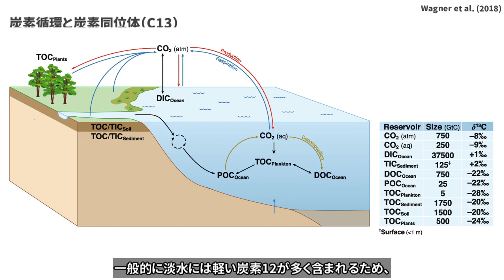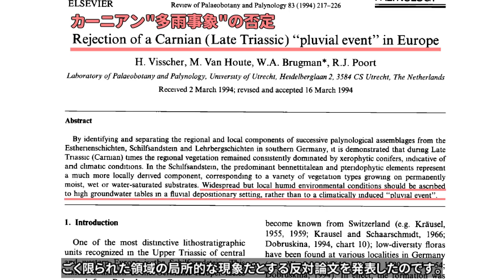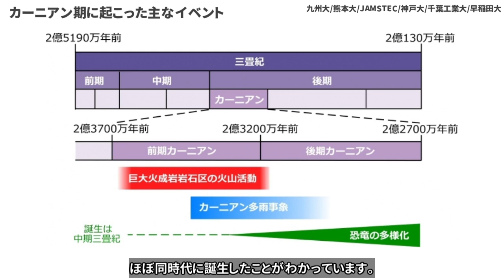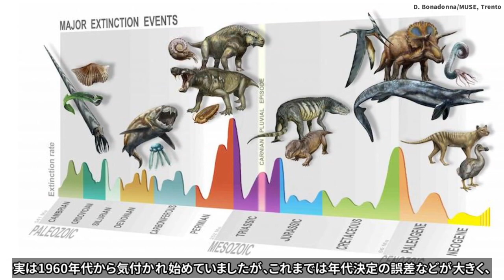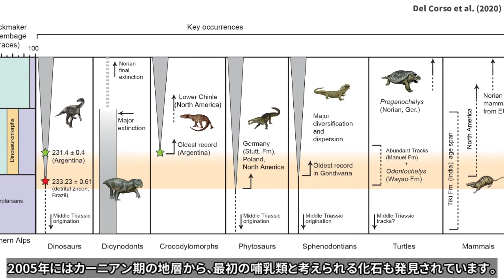カーニアン多雨事象と知られざる大量絶滅【論文紹介】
2億3300万年前の三畳紀後期、超海洋パンサラサの海底で大規模な火山活動が発生し、雨が100万年以上降り続く「カーニアン多雨事象」と名付けられた極端な気候変動が発生しそれによって引き起こされた大量絶滅が、恐竜の時代の幕明けとなった可能性が高いことがわかってきました。

(目次)
0:00 三畳紀の環境変動
1:08 最初の論文
2:05 世界各地から報告された証拠
2:47 全球湿潤化の原因
3:24 日本で発見された証拠
4:03 新たな大量絶滅

(参考文献)
Michael J. Simms, Alastair H. Ruffell; Synchroneity of climatic change and extinctions in the Late Triassic. Geology ; 17 (3): 265–268.

H. Visscher et al. (1994) Rejection of a Carnian (Late triassic) “pluvial event” in Europe. Review of Palaeobotany and Palynology 83, 1-3, 217-226.

J. Dal Corso et al. (2020) Extinction and dawn of the modern world in the Carnian (Late Triassic). Science Advances 6, 38, eaba0099.

J. Dal Corso et al. (2018) Multiple negative carbon-isotope excursions during the Carnian Pluvial Episode (Late Triassic). Earth-Science Reviews 185, 732-750.

Wagner T., Magill C.R., Herrle J.O. (2018) Carbon Isotopes. In: White W.M. (eds) Encyclopedia of Geochemistry. Encyclopedia of Earth Sciences Series. Springer, Cham.

C.R. Scotese (2013) Map Folio 45, Late Triassic (Carnian, 222.6 Ma)

Y. Tomimatsu et al. (2020) Marine osmium isotope record during the Carnian “pluvial episode” (Late Triassic) in the pelagic Panthalassa Ocean. Global and Planetary Change 197, 103387.

九州大学プレスリリース (2020) 大量絶滅と恐竜の多様化を誘発した三畳紀の「雨の時代」

(Image Credits)
Pexels, The Natural History Museum, Environmental Systems Research Institute, Inc., 九州大/熊本大/JAMSTEC/神戸大/千葉工業大/早稲田大

(字幕全文)
近年これまでほとんど注目されてこなかった、全球規模の気候変動と知られざる大量絶滅の関係が明らかになりつつあります。

2億3300万年前の三畳紀後期、当時パンゲア超大陸の沖合にあった、現在のカナダ西部の海底で大規模な火山活動が発生し、雨が100万年以上降り続く「カーニアン多雨事象」と名付けられた極端な気候変動が発生し、それによって引き起こされた大量絶滅が、恐竜の時代の幕明けとなった可能性が高いことがわかってきました。

まずこの時代の少し前に起こった背景から見ていくことにしましょう。

三畳紀の地球は、全ての大陸がパンゲア超大陸に集まっていました。
気候は全球的に乾燥していて、特に内陸部ほど乾燥した暑い気候だったことが地質記録からわかっています。
三畳紀の始まりには、地球史上最大の大量絶滅であるペルム期末大量絶滅が起こっています。
この大量絶滅の影響で、それから2000万年後のカーニアンにおいても、生物種が緩やかに回復していた状況であったと考えられます。

しかし1989年イギリスの研究者が初めて、カーニアン期に気候が突然湿潤化した可能性を論文で報告しました。

それまで乾燥していた気候を示す堆積物に、突然河成堆積物の薄い層が現れたのです。
また同時期に地層中の炭素同位体比が極めて軽くなっていたこともわかりました。
一般的に淡水には軽い炭素12が多く含まれるため、炭素同位体が軽くなったということはこの時代に、大量の淡水が大気中に供給されたことを意味します。

しかしこの論文は発表された当初は全く注目を浴びませんでした。
1994年には、オランダの研究者たちが、河成堆積物は雨ではなく、地下水面の上昇によってもたらされたものであり、しかもこういった湿潤な環境は全球的なものではなく、ごく限られた領域の局所的な現象だとする反対論文を発表したのです。

このように当初は反対意見が根強かったものの、近年カーニアン期に全球的な降雨イベントが生じたと解釈される地質証拠が、世界中の地層から徐々に報告されてきました。
「カーニアン多雨事象」と名付けられたこの気候変動によって、2億3400万年前から2億3200万年前にかけて地球は100万年以上も続く、「雨」の時代となっていたことが明らかになったのです。

2018年に発表されたレビュー論文では、集約された炭素同位体の高解像データから、カーニアン期の地層に、強いネガティブなピークが4回確認されました。
このことからカーニアン期には、少なくとも4回の多雨イベントが発生したことが示されています。

それではこのような全球的な大雨を引き起こした原因は何だったのでしょうか？

最有力の原因と考えられているのが大規模な火山噴火です。
カナダのブリティッシュコロンビアからアラスカにかけて、ランゲリア洪水玄武岩と呼ばれる台地が広がっており、その厚さは場所によって数キロメートルにも及びます。
この巨大火成岩岩石区の大地はちょうどカーニアン多雨事象と、ほぼ同時代に誕生したことがわかっています。

つまり、火山から供給された大量のCO2が地球を温暖化させ、全球的に湿潤な気候をもたらした、というのが最も有力なシナリオです。

実は日本国内でもこのシナリオを裏付ける証拠が2020年11月25日に発表されました。

九州大学を中心とするグループが、岐阜県の木曽川河床で得られたカーニアン期の堆積岩の同位体分析を行ったところ、大規模な火山活動がカーニアン多雨事象とほぼ同時に発生したことがわかったのです。

この時代、超海洋となっていたパンサラサ海で巨大な海底火山の噴火が発生し、その時に作られた玄武岩が海洋プレートの移動によって分裂していき、それが現在のランゲリアや極東ロシア、そして日本に分布するに至ったという仮説です。

それではカーニアン多雨事象は当時の生命にどのような影響を与えたのでしょうか？
カーニアン期の生物相に何らかの大規模な変動が生じていたことは、実は1960年代から気付かれ始めていましたが、これまでは年代決定の誤差などが大きく、あまり決定的なことは言えませんでした。

しかし数十年に及ぶ分析技術の進歩とデータの蓄積によって、2020年9月16日にScience Advancesに掲載された論文で、カーニアン期にこれまで知られていなかった大量絶滅イベントが生じていたことが、初めて報告されました。

この論文では化石のデータベースのレビューを行い、カーニアン多雨事象に伴って海洋生物の33%が絶滅したことを報告しています。
さらに重要な点は、この時代に現代の生物につながる多くの生物種が出現したことです。
その中には、カエル、トカゲ、カメ、ワニなどが含まれます。
そしてカーニアン多雨事象の後に、それまで目立たない存在だった恐竜が多様な進化を遂げていったことで、その後1億年以上もの間、生態系のトップとして繁栄したことも明らかとなりました。

2005年にはカーニアン期の地層から、最初の哺乳類と考えられる化石も発見されています。
ただしこの化石についてはまだ議論が続いている状況です。

カーニアン多雨事象と生物の大量絶滅の因果関係はまだ完全にはわかっていませんが、火山の噴火に伴うCO2濃度の上昇による気温の上昇や、海洋の酸性化と無酸素化、炭素循環の乱れなどが密接に関連していると考えられています。

これまでビッグファイブの影に隠れてあまり注目されてきませんでしたが、2億3000万年前の地球に起こった全球的な気候変動と大量絶滅が、惑星と生命の進化の分岐点となり、現代の扉を開けたことがわかり始めています。

それではご視聴いただき ありがとうございました。